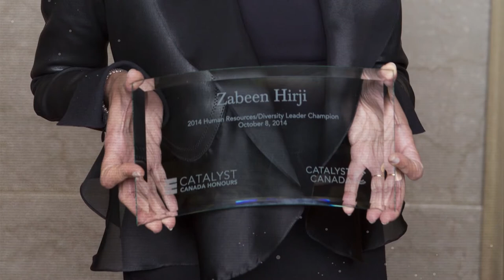Zabeen Hirji: Outstanding Alumni Introduction Video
On March 3, 2016 we honoured our 2015 Outstanding Alumni Award Recipients. Here is the introduction video for one of them.

Zabeen Hirji: Outstanding Alumni Award - Professional Achievement

Zabeen Hirji has twice been named a Top 25 Women of Influence as she is an internationally recognized champion for diversity and inclusion and also active in youth employment. She is a frequent commentator in the media on the themes of leadership, talent management, youth and diversity. As RBC’s Chief Human Resources Officer with global responsibility for Human Resources, Brand, Communications and Corporate Citizenship, Hirji has brought a fresh perspective to the human resources and corporate citizenship field by looking beyond convention and being creative in how talent is recruited, engaged, developed and retained. She was named Catalyst Canada Honours Champion in 2014 for leadership in the advancement of women and minorities and inducted into Canada's Most Powerful Women: Top 100 Hall of Fame by the Women’s Executive Network in 2012.